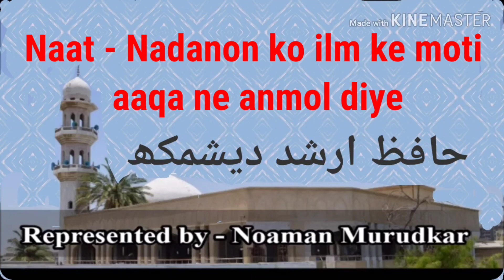Naat -- Nadanon ko ilm ke moti aaqa ne anmol diye -- By Hafiz arshad deshmukh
World's beautiful Naat -- Nadanon ko ilm ke moti aaqa ne anmol diye -- By Hafiz arshad deshmukh